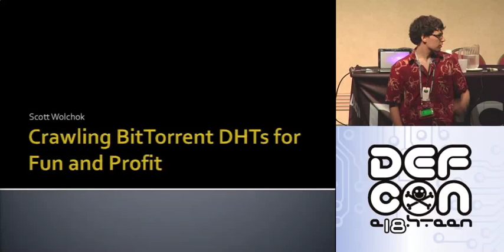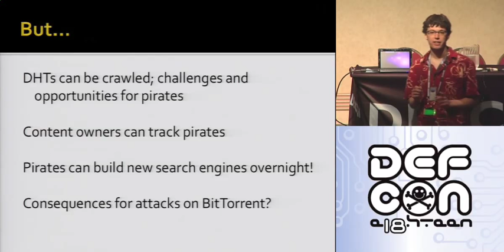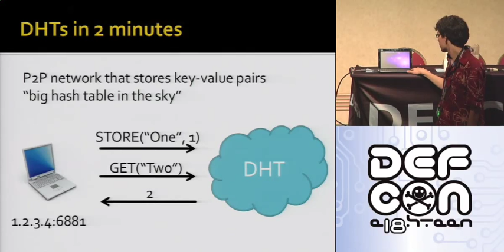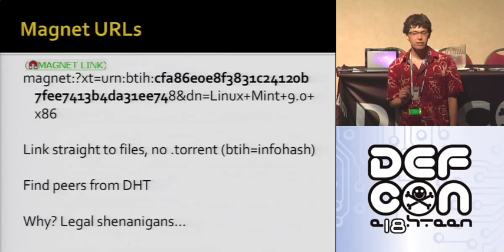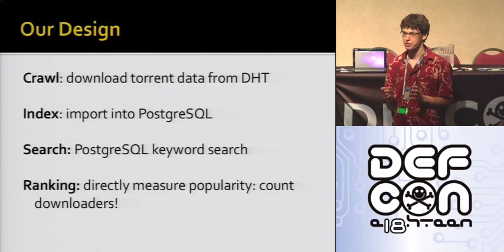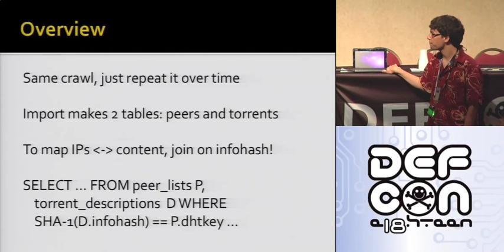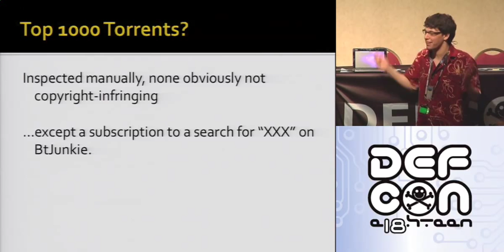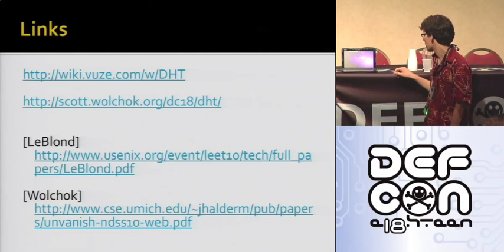DEF CON 18 - Scott Wolchok - Crawling BitTorrent DHTs for Fun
Scott Wolchok - Crawling BitTorrent DHTs for Fun
This talk describes how crawling BitTorrent's DHTs used for distributed tracking can be used for two opposing goals. First, pirates can crawl the DHTs to build BitTorrent search engines in just a few hours without relying on the survival of any existing search engines or trackers. Second, content owners can crawl the DHTs to monitor users' behavior at large scale.

The talk will start by explaining what BitTorrent DHTs are and how they work. Then, it will describe the design of our attacks, how we validated them, and how many torrents and IPs we monitored (over 1 million each). Finally, we'll look at the impact that shifting from centralized BitTorrent tracking to DHTs, as The Pirate Bay has started to do, will have on the BitTorrent arms race.

Scott Wolchok is a graduate student studying computer security at the University of Michigan under Prof. J. Alex Halderman. He tends to do whatever involves problem solving and software and needs doing. His past work includes exploiting China's Green Dam censor ware (nominated for the 2009 Pwnie Award for Mass Ownage), defeating the Vanish data privacy system by crawling BitTorrent DHTs, and developing firmware for demonstration attacks on India's electronic voting machines.